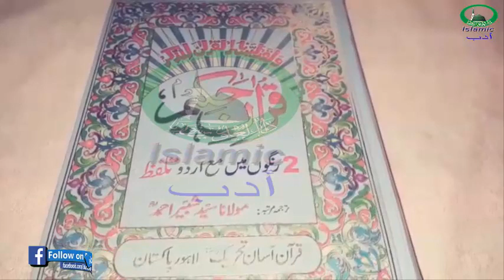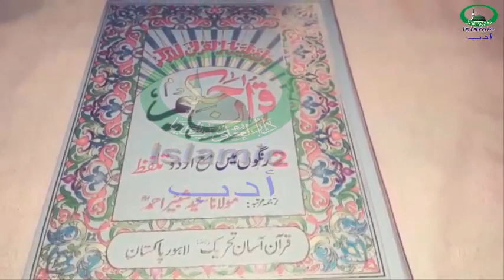Al Qadir Kasrat Se Parhne Ka Faida Islamic Adab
Today's video is Special Wazifa For Al Qadir Kasrat Se Parhne Ka Faida Islamic Adab | Islamic Adab.